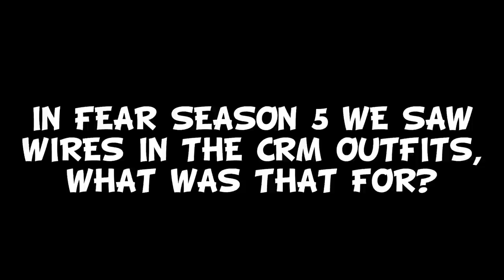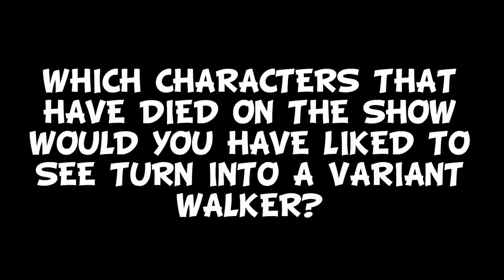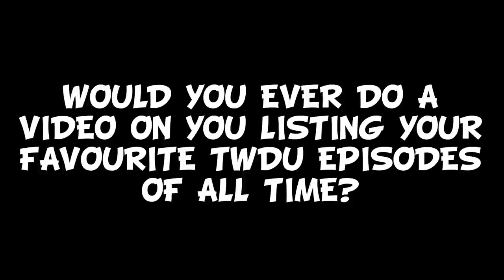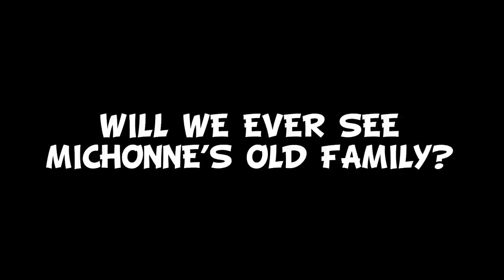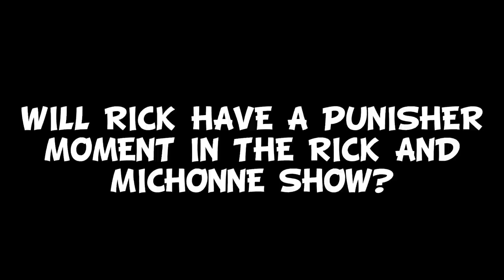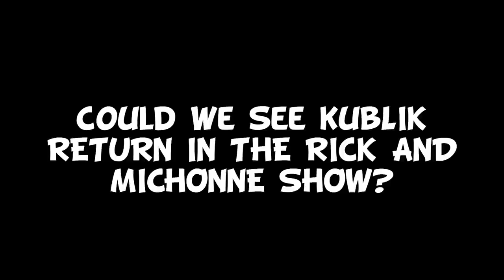The Walking Dead ‘Rick Grimes Punisher Moment & Morgan's King County Return’ Q&A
A Q&A video answering your guys questions about The Walking Dead Universe! Thanks so much for all of the questions!